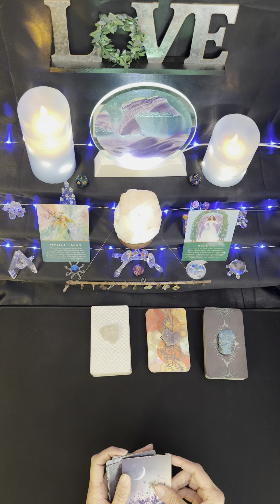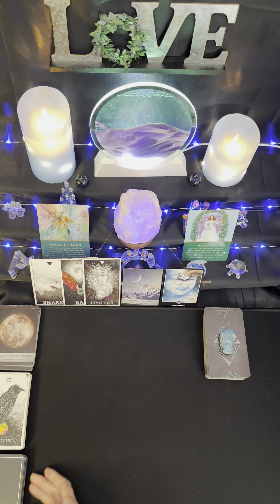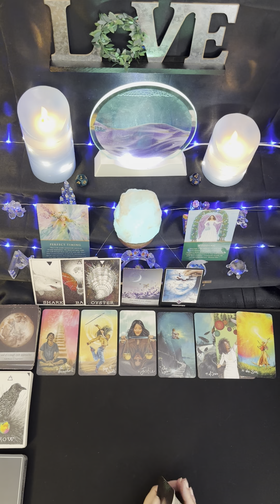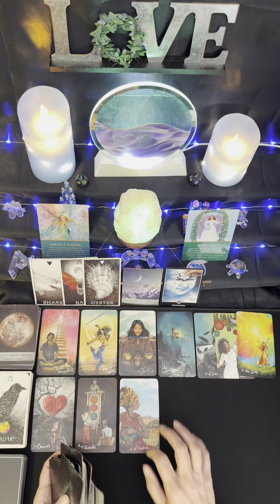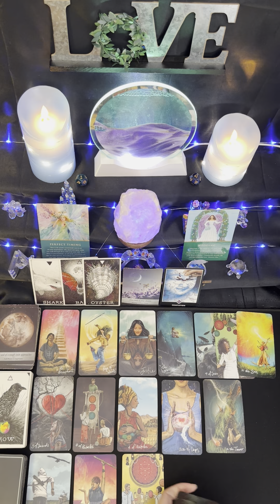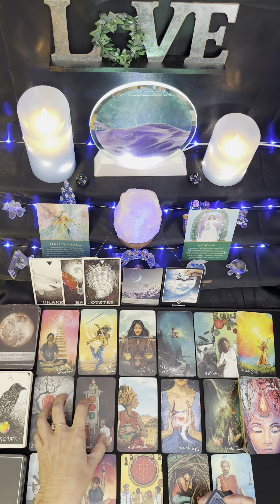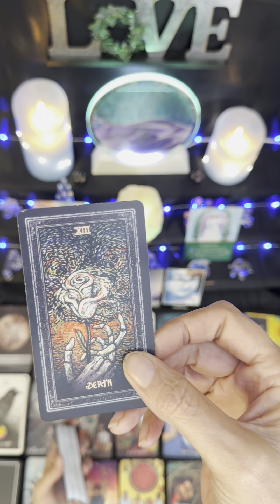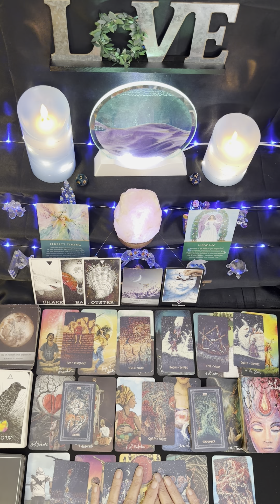Aquarius ♒️ The End of a REALLY Tough 7-Year Cycle 🥳🎊 4/8 Solar Eclipse Reading 🌘🌑